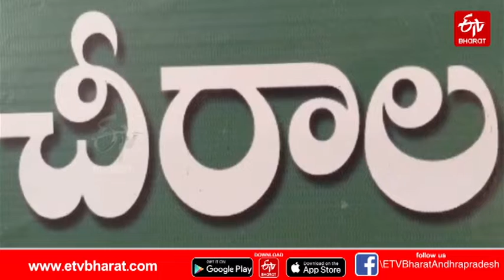భద్రాద్రి సీతారామ కల్యాణానికి.. అక్కడి తలంబ్రాలు సిద్ధం || Ramulavari Kalyana Thalambralu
భద్రాద్రి సీతారామ కల్యాణానికి బాపట్ల జిల్లా చీరాల నుంచి ఆఖరి విడతగా తలంబ్రాలు తరలివెళ్లాయి. శ్రీరామనవమి సందర్భంగా భద్రాద్రిలో కన్నుల పండువగా నిర్వహించే సీతారాముల కల్యాణానికి ఏటా చీరాల నుంచే గోటితో ఒలిచిన తలంబ్రాలను పంపిస్తూ వస్తున్నారు. వరుసగా ఎనిమిదోసారి ఈ అవకాశాన్ని చీరాల రఘురామభక్త సమాజం దక్కించుకుంది. గత ఐదు నెలలుగా, సుమారు 7 వేల మంది భక్తులు నియమనిష్ఠలతో గోటితో ఒడ్లను ఒలిచి.. క్వింటా 54 కిలోల బియ్యాన్ని విడతల వారీగా భద్రాచలం పంపించారు. ఆఖరివిడతగా పసుపు, కుంకుమ కలిపిన తలంబ్రాలను.. భద్రాచలానికి తీసుకెళ్లారు. తలంబ్రాల్లో కలిపే పసుపును.. మహిళల స్వయంగా రోకళ్లతో దంచి తయారుచేశారు.

Talambaras moved from Bapatla district sarees as the last installment for the welfare of Bhadradri Sitarama. On the occasion of Sri Ramanavami, for the welfare of the Sitarams, which is celebrated as the festival of the eyes in Bhadradri, they are sending talambaras peeled from the sarees every year. For the eighth time in a row, the saree Raghuram Bhakta community got this opportunity.Over the past five months, about 7,000 devotees have been regularly sent to Bhadrachalam in quintals of 54 kg of rice. Finally, yellow and saffron mixed talambaras were taken to Bhadrachalam. The yellow that is mixed in the talambara .. is made by the women themselves with the help of rokals.